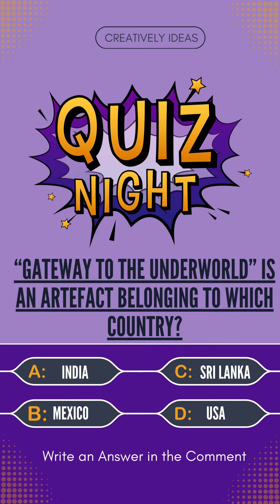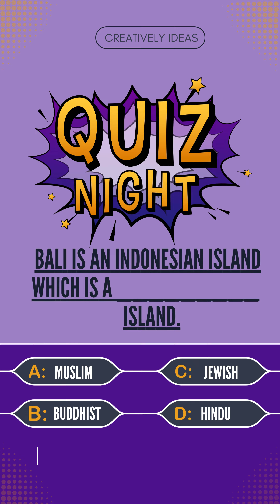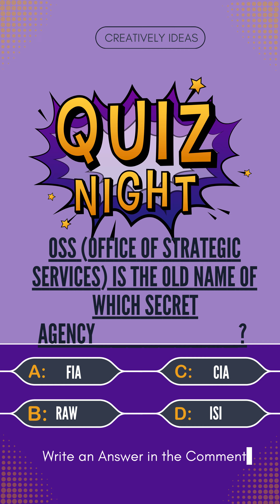Top 20 General Knowledge Macq's | General Knowledge Macq's Test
Are you curious about the world and want to learn something new every day? If so, this video is for you. In this video, I will share with you some amazing facts and trivia about various topics, such as history, science, geography, culture, and more. You will be surprised by how much you don't know and how much you can learn from this video. This video is perfect for anyone who loves general knowledge and wants to improve their IQ, memory, and creativity. It is also a great way to have fun and challenge yourself with some interesting questions and quizzes. So, what are you waiting for? Watch this video and discover the wonders of general knowledge.